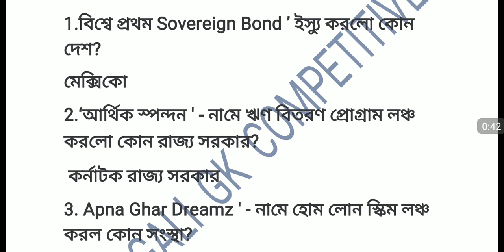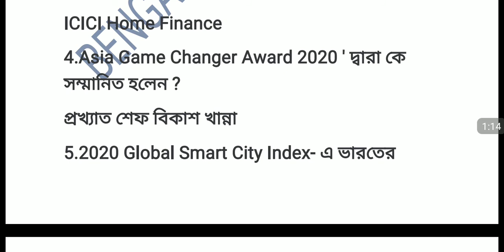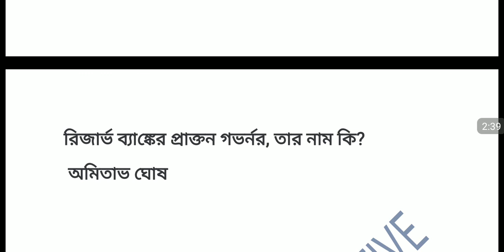21 September 2020 daily current affairs class in Bengali |current affairs for ntpc & group d,